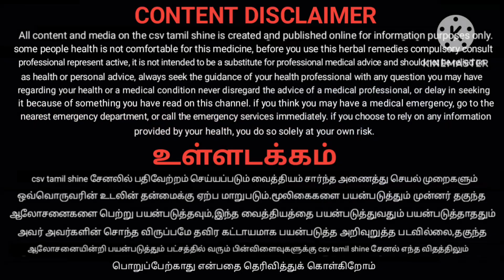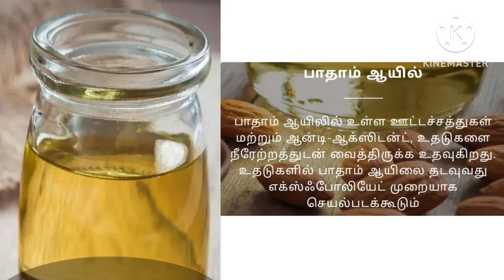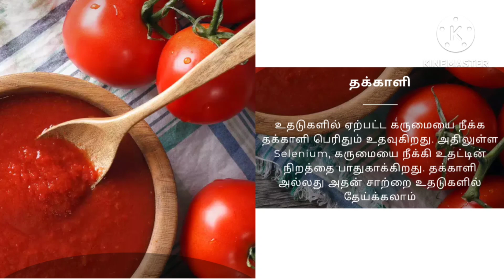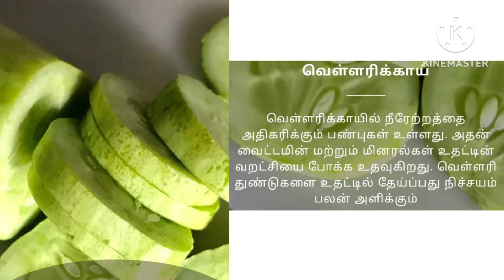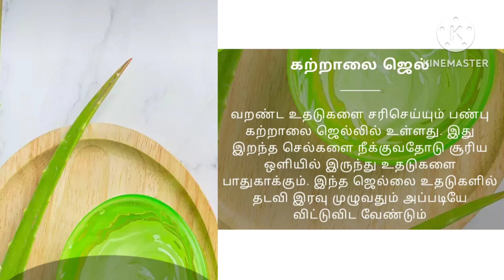உதடு பிரச்சனைக்கு உடனடி நிவாரணம்/lips👄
health benefits of lips👄 tamil